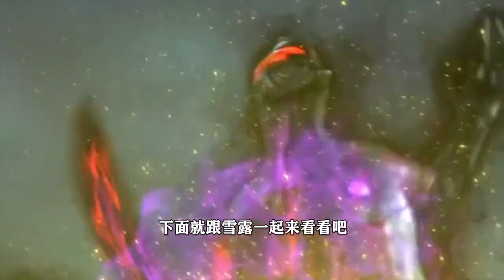黑暗回归光明的6个奥特曼！其中有两对父子，而他能打赢神秘四奥？